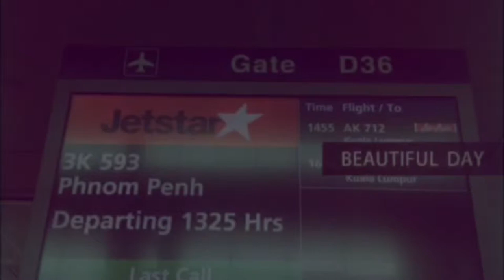iMovie - Phnom Penh, Cambodia